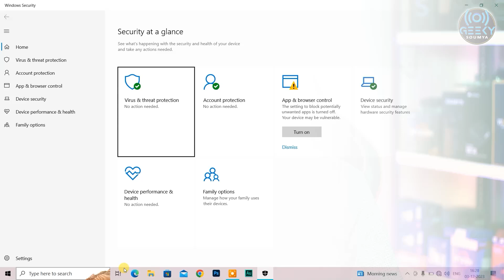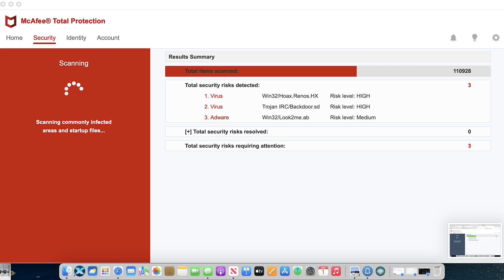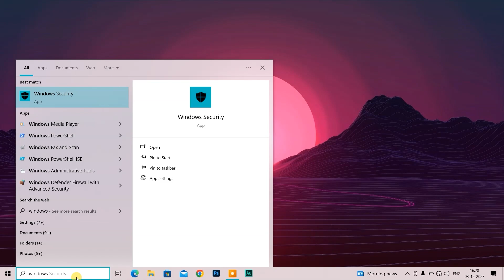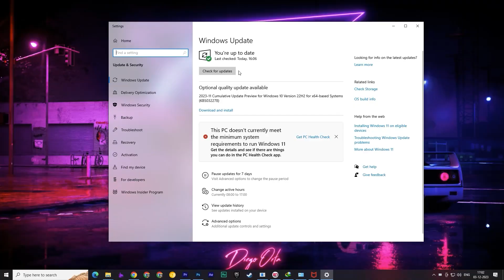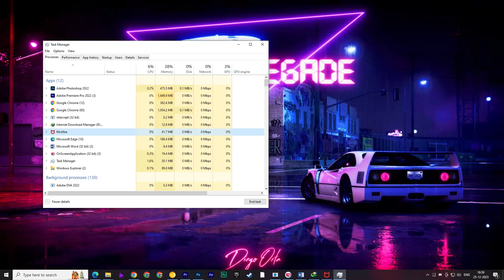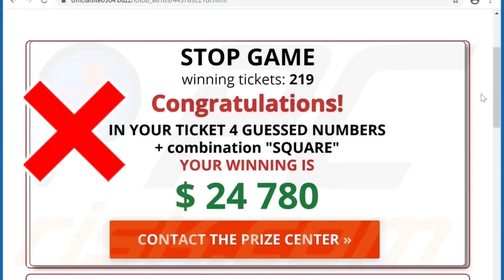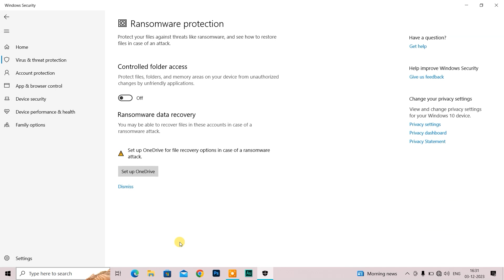Uninstall Antivirus Right Now! You Don't Need Antivirus (Hindi)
Aj is video mai hum dekhenge ki kue Antivirus software ko aap kouninstall kar dena chahiye. Dekha jaye toh ab antivirus software ki koi saroorat nahi hai. Us sei Windows defender kahi bahetar tarike sei kam karta hai.

You might not need antivirus software anymore, why ditching your antivirus might be the smart move. Learn effective strategies to safeguard your device without traditional software. explore why Windows Defender surpasses traditional antivirus software. Learn how its robust protection, seamless integration, and regular updates make it the ultimate choice for securing your system.

Recommended Screw Driver Set
Graphics Card Graphics Cards
Internal Hard Drives
CHANNEL DESCRIPTION
Hello everyone, this channel is based on technology like different gadgets, computers, mobile phones, and stuff. Here you can gain your knowledge about all the technical terms, the working principles of a particular gadget, troubleshooting, and everything that makes a guy a real geek. I can promise you that you will never be disappointed.